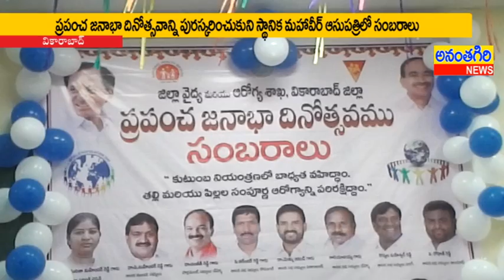08 mahavir hospital news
08 mahavir hospital news